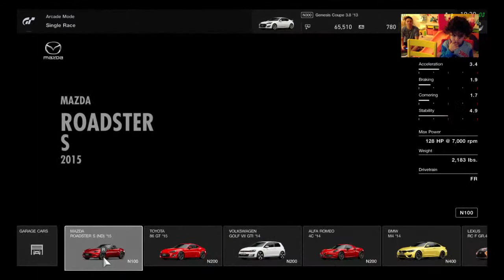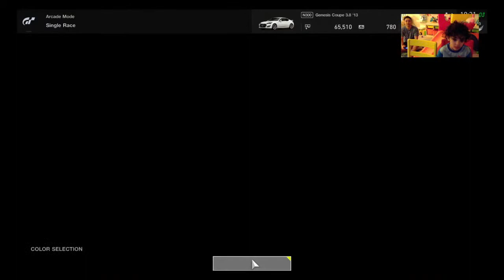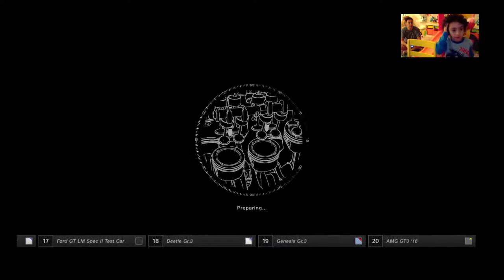FAAR2010's Live PS4 Broadcast